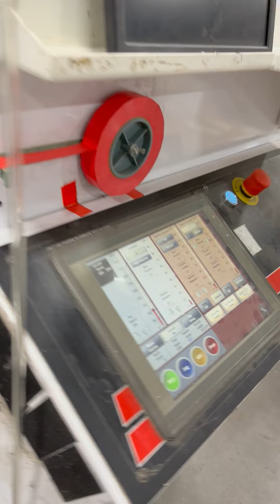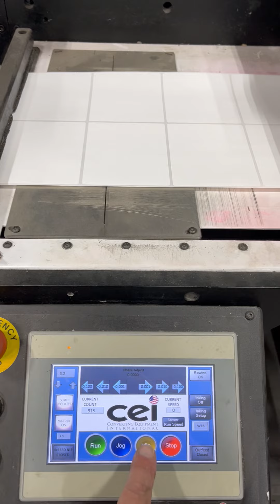CEI 13" Die Cutter/Slitter Rewinder With Turret #2117 at gb Flexo Equipment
For Sale CEI 13" Die Cutter/Slitter Rewinder With Turret #2117